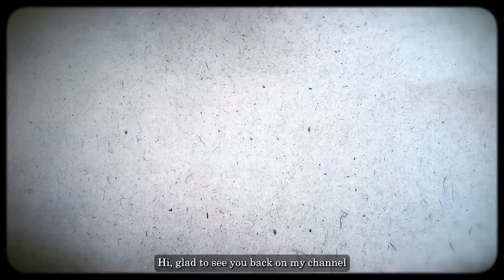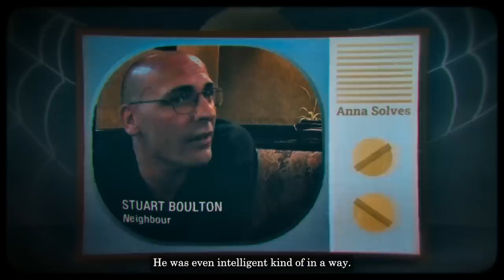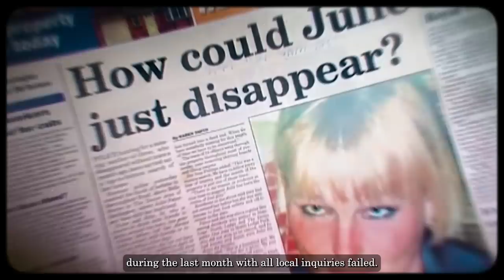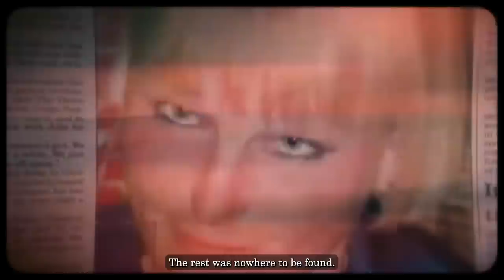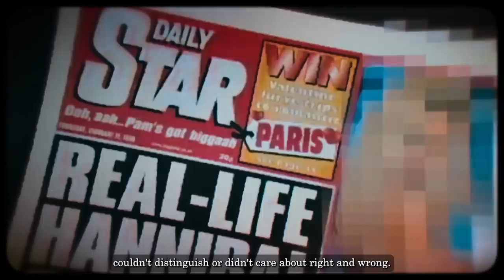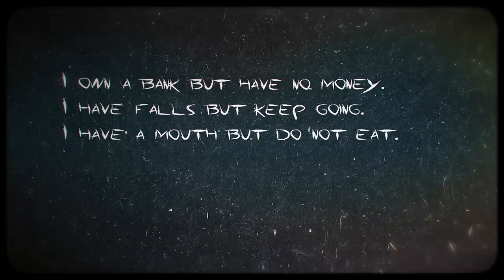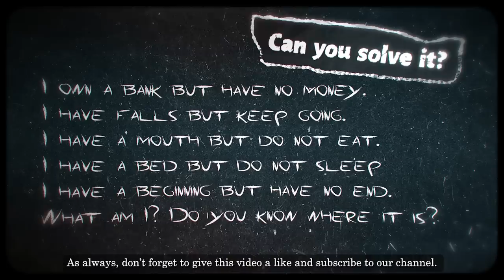The Cannibal Killer Who Ate Their Victim In A Pasta Bowl